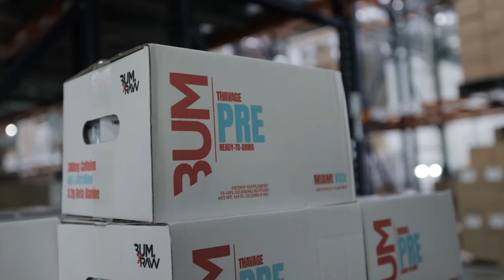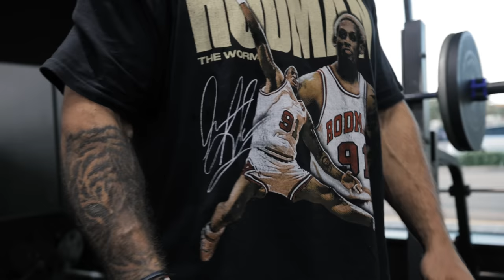CBUM TRAINING CHEST